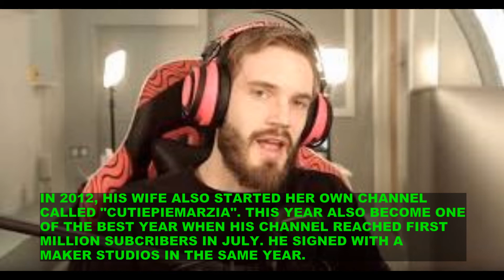PEWDIEPIE : HIS EARLY LIFE AND CAREER ON YOUTUBE [STRUGGLE, GIRLFRIEND, JOB]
EARLY CAREER AS THE GAMING REVIEWER. THE PLACE HE BORN, HIS STUDY, JOB, GIRLFRIEND AND OTHERS.